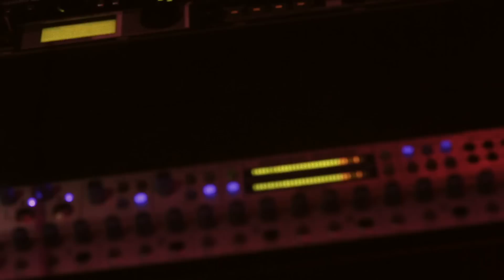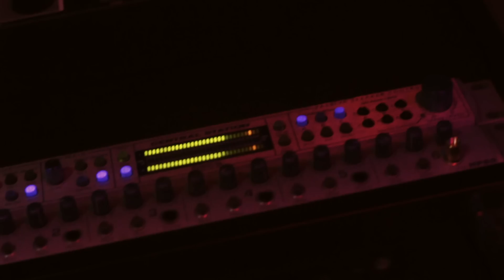Lil One The Champ-Gravity Freestyle (IN STUDIO PERFORMANCE)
Lil One The Champ performs his version of NBA YoungBoy's "Gravity" for his latest release "Jackin 4 Beats 2" Filmed By Visuals By CoCo.
                              LeftLane Entertainment -2017